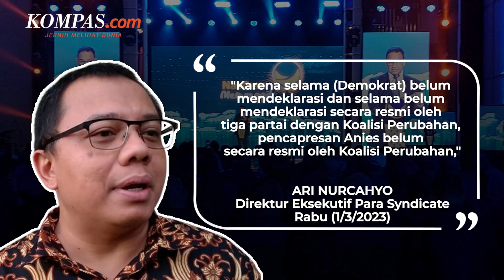Pencapresan Anies Dinilai Belum Resmi Selama Koalisi Perubahan Belum Deklarasi Bersama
KOMPAS.com - Pencalonan Anies Baswedan sebagai calon presiden dinilai belum resmi selama tiga partai politik bakal Koalisi Perubahan belum mendeklarasikannya secara bersama-sama. Pernyataan ini diungkapkan Direktur Eksekutif Para Syndicate Ari Nurcahyo pada Rabu (1/3/2023).

Menurut Ari, tidak hanya Partai Demokrat yang perlu mendeklarasikan Anies secara resmi untuk maju di Pilpres 2024. Namun, Partai Demokrat beserta bakal Koalisi Perubahan lainnya yaitu Partai Nasdem dan Partai Keadilan Sejahtera (PKS) juga perlu mendeklarasikan bersama.

Video Jurnalis: NIS, FIR
Penulis: Miska Ithra Syahirah
Penulis Naskah: Alexandra Birgitta Anandaputri
Narator: Alexandra Birgitta Anandaputri
Video Editor: Farah Chaerunniza
Produser: Elizabeth Prillia Yahya Carvallo